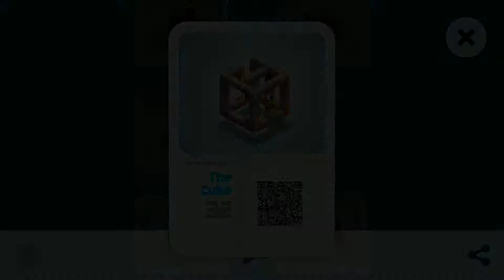Mekorama Walkthrough | Level 32 Solution | Level Name - The Cube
Mekorama (puzzle game)

This video will show you the complete solution for puzzle level 32 the cube in Mekorama.

Help a tiny robot stumble home through 50 puzzling
mechanical dioramas.

- Relaxing gameplay
- Charming robots
- Collectible level cards
- Diorama maker